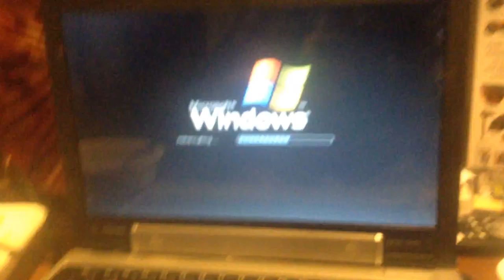jax car wash